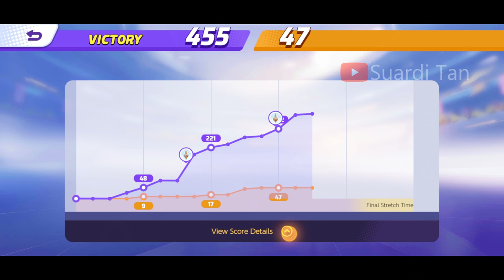POKEMON UNITE Easy Win Gameplay | Ranked Match : Beginner to Great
Ranked Match : Beginner to Great (5 vs 5)
Pokémon : Pikachu

Beginner Class 1 0:00:12
Beginner Class 2 0:52:47
Beginner Class 3 1:17:05